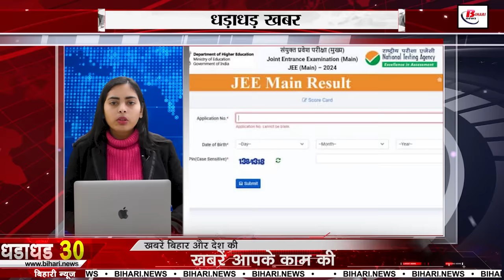Latest 30 breaking news on 13 feb.on Narendra modi,Supreme court,CBSE, Indian army,Bihar Vidhansabha